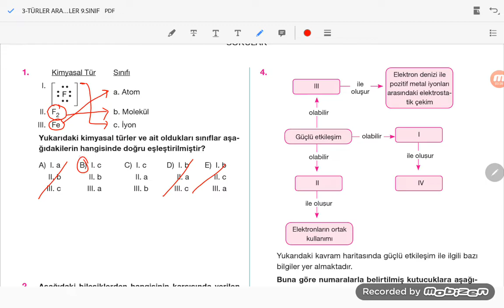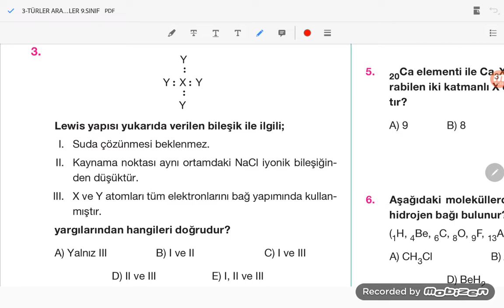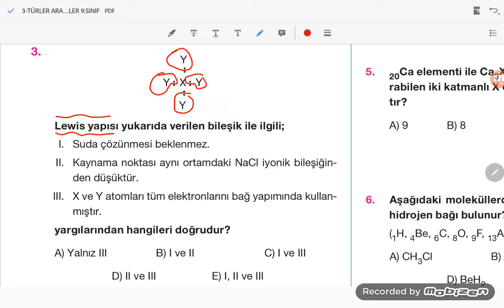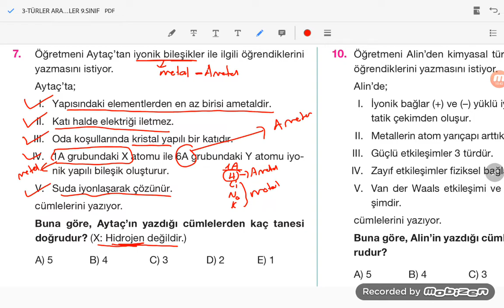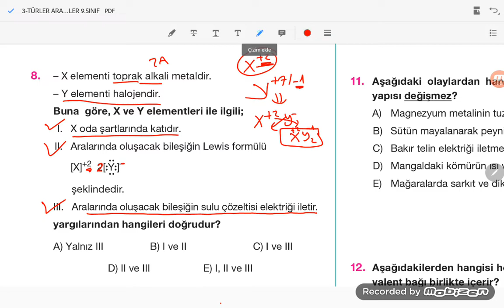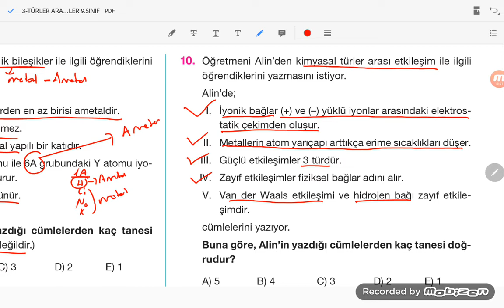Türler Ve Arası Etkileşimler 13